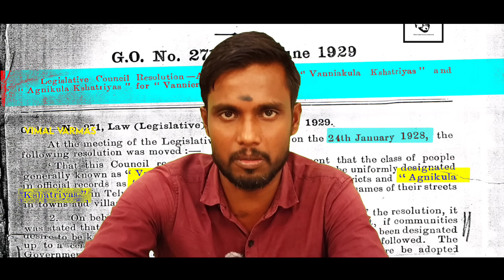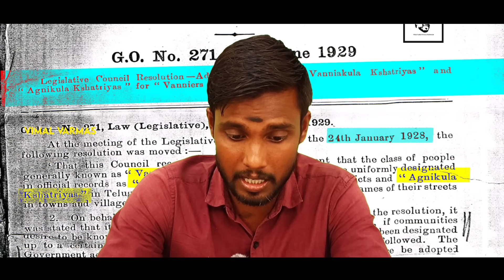வன்னியர் 1800'ல் கீழ்சாதியா இருந்தாங்கனு பொய் சொன்ன பாரிசாலன் நாய்க்கு விமல்வர்மன் பதிலடி?...